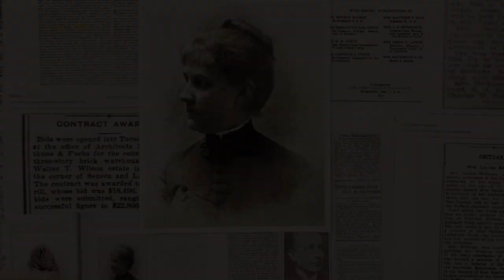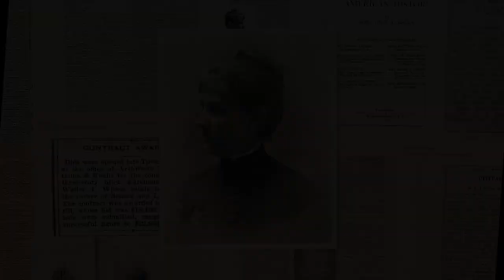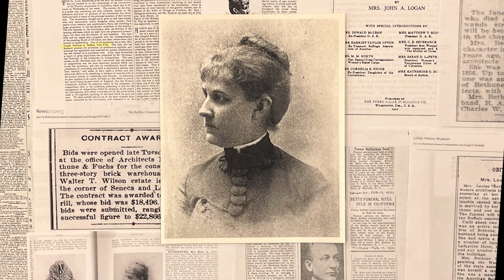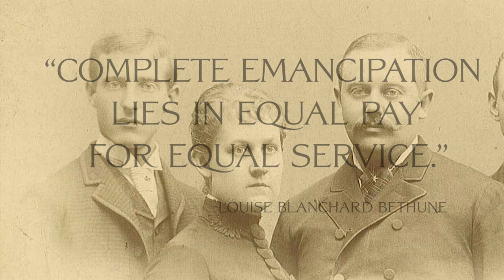Louise Blanchard Bethune: America's First Female Architect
Hotel Lafayette is undoubtedly one of the most recognizable buildings in the Buffalo region, but did you know it was designed by Louise Blanchard Bethune, America's first female architect? In this episode of History Untold, we speak with Bethune's biographer and travel to some of her surviving structures, as we examine the life and legacy of Louise Blanchard Bethune.

Hosted/Written by:
Patrick F. Ryan

Directed/Edited by:
Brandon Kennedy